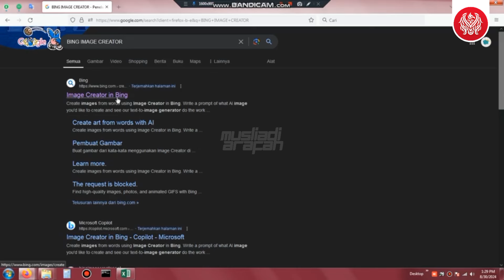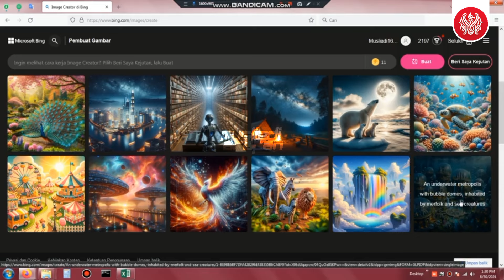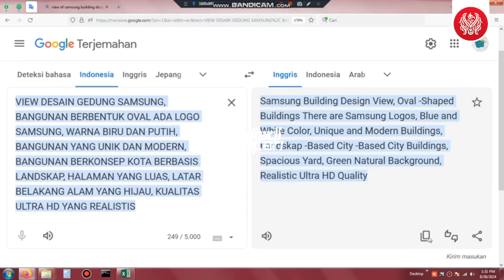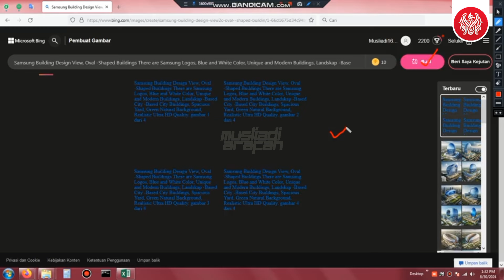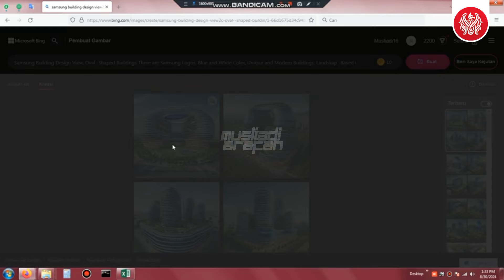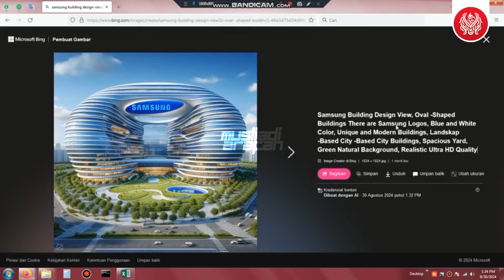Ikn Terkini‼️Tutorial Desain Gedung Samsung Indonesia - Nusantara Arsitektur Ai